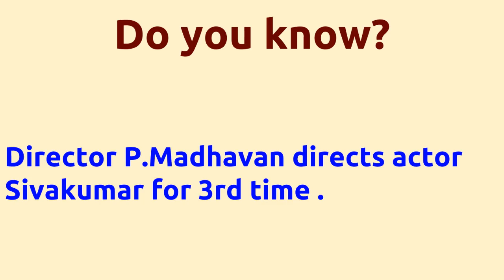Kuruvikoodu |1980 movie |IMDB Rating |Review | Complete report | Story | Cast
Movie Title --- Kuruvikoodu Unbelievable ---Director P.Madhavan directs actor Sivakumar for 3rd time . Director P.Madhavan directs actor Sivakumar for 3rd time . Director P.Madhavan and music director K.V.Mahadevan joins for 6th time . Cast -- Saritha Sivakumar Suruli Rajan Below actors passed away -- Suruli Rajan died on 05-DEC-1980 Movie Details -- Directed by - P.Madhavan Music by - K.V.Mahadevan